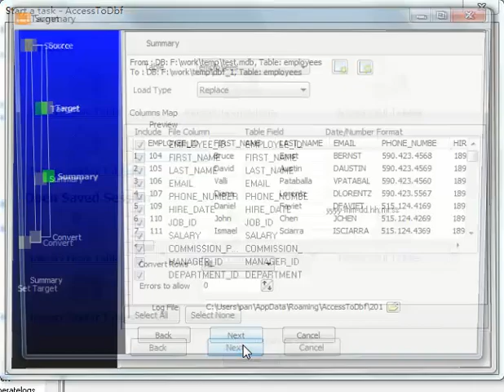Export Access table data to DBF file (dBase, FoxBase, FoxPro)